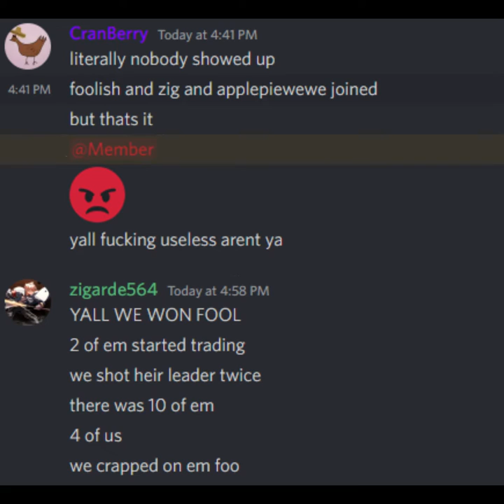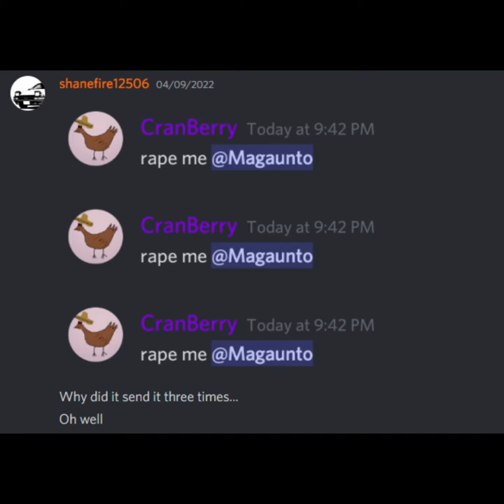TCA Trailer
The Official Trailer for The Central Authority (TWW)